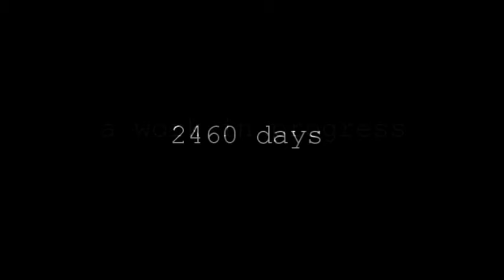Bryan takes a photo of himself every day for 6 years.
2460 Days.

Original music by Carly Comando.